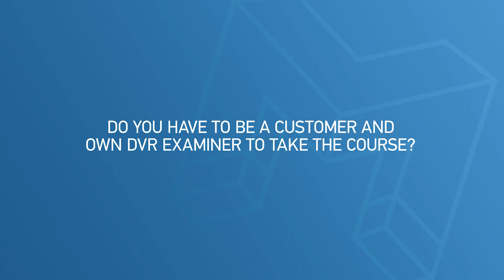DV200 Digital Video Investigations with DVR Examiner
Digital Video Investigations with DVR Examiner is a beginner-level course, designed for participants who are not yet familiar with the concepts of the recovery and analysis of digital video files from commercially available digital video recorders. This course is offered as an in-person course.